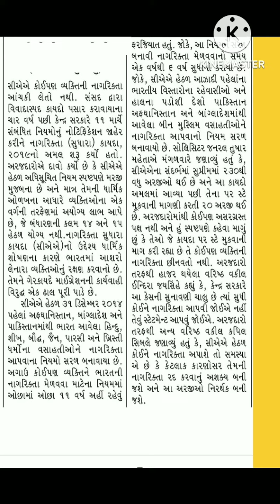સમાચાર હાઈલાઈટ્સ 20-03-24